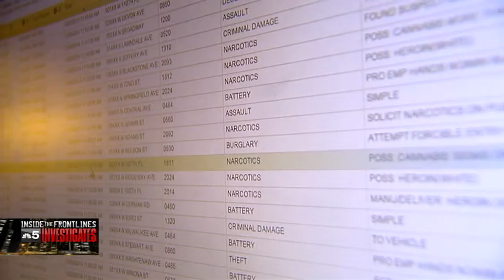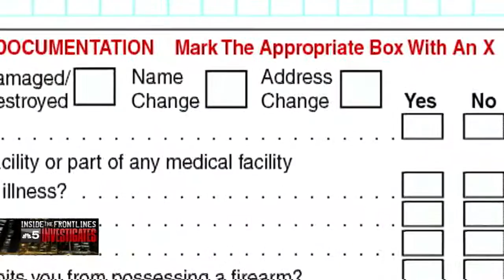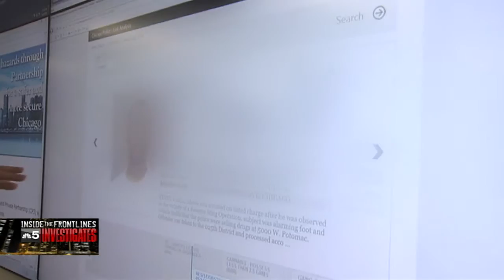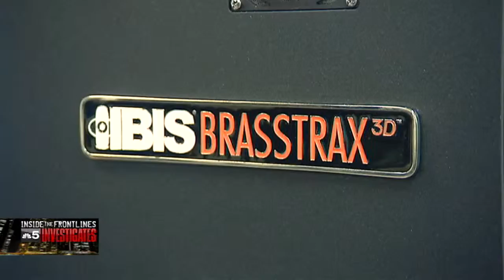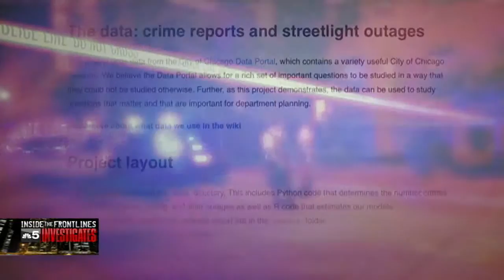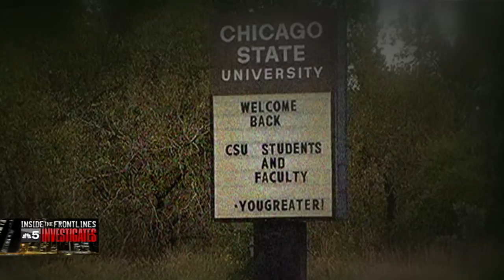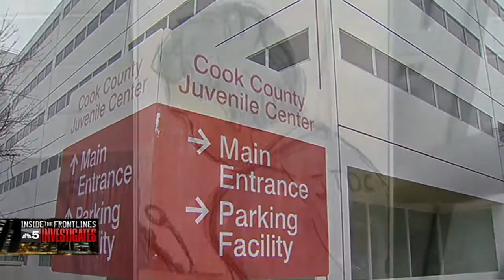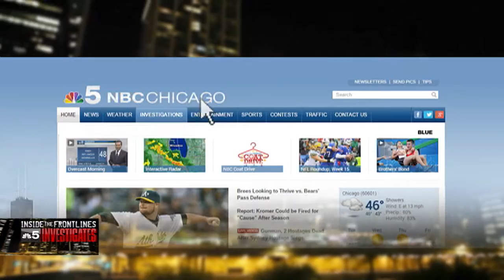INSIDE THE FRONTLINES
Half-hour special, plus a selection of some series segments, illustrating NBC5's continuing coverage of the people who live and work inside Chicago's most dangerous neighborhoods.